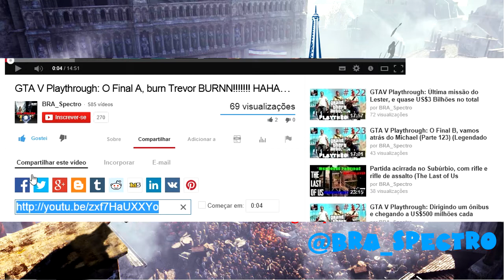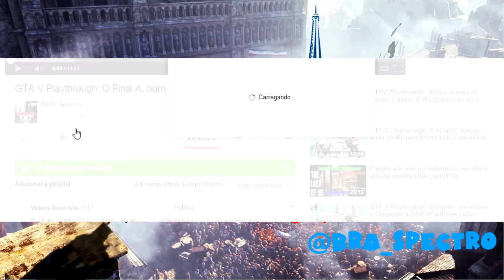Obedecendo uma mulher estranha, pq sim - Parte 14 - Assassin's Creed Unity PS4 - Rumo a Platina/100%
Começando a série Rumo a Platina/100% de Assassin's Creed Unity no PS4, em AC Unity as coisas são um pouco diferentes, não temos o Multiplayer, então a série vai ser só a campanha e quando forem lançados as DLCs, elas vão ser incluídas nessa série.